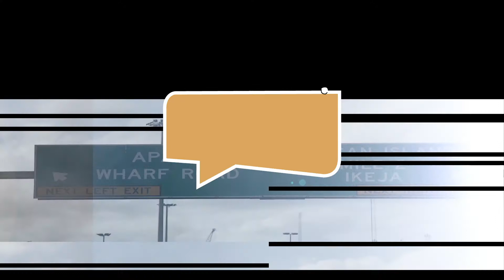Why Do We Celebrate Democracy Day In Nigeria? | Arryahan Tv Vox-pop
In this exciting Democracy Day Special, our correspondent, Tofunmi Talabi took to the streets to find out what Nigerians know about democracy, what the day represents and how far Nigeria has come as a democratic country.